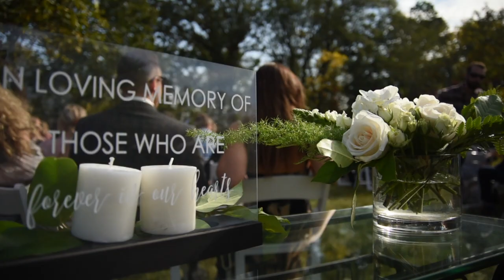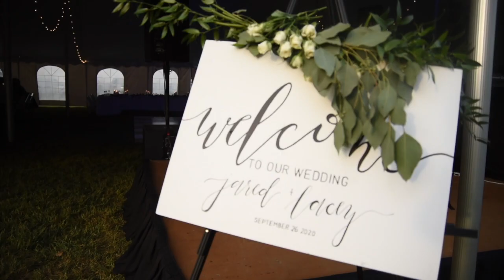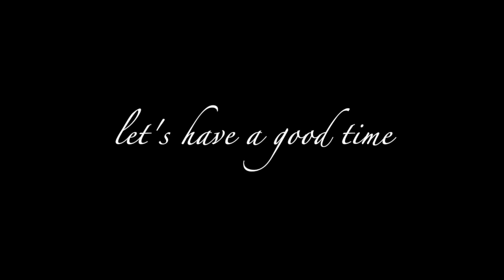Jared & Lacey Lyons Wedding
Share in this magical day with us! It was not at all what we had planned due to COVID, but with so many loved ones by our side it was more than perfect. I wouldn’t change anything about our day1 Even if we did have to replan it within 30 days (:

I love you Jared and can’t wait to share this magical life with you!